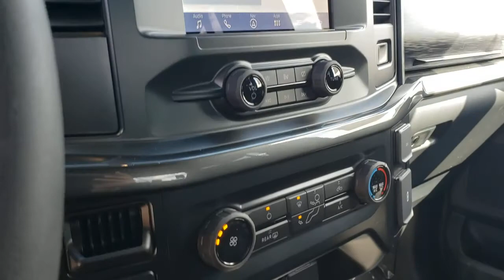2021 Ford F-150 Jackson, Chillicothe, South Point, Columbus, OH F21073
Black New 2021 Ford F-150 available in Jackson, Ohio at Mark Porter Ford. Servicing the Chillicothe, South Point, Columbus, OH area.

Mark Porter Ford
1360 Mayhew Rd

Agate Black Metallic 2021 Ford F-150 XL 4WD 10-Speed Automatic 5.0L V8 4WD.brbrbrShop the car fairy where we make car dreams come true! Price includes: $1500 - Special Package Retail Customer Cash. Exp. 03/31/2021 $500 - F-Series Retail Customer Cash. Exp. 03/31/2021